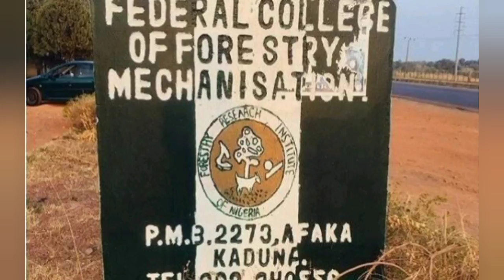BREAKING: SHOCKING; SEE WHAT THE CLASH BETWEEN N'A√M¥ AND ISWAP CAUSED